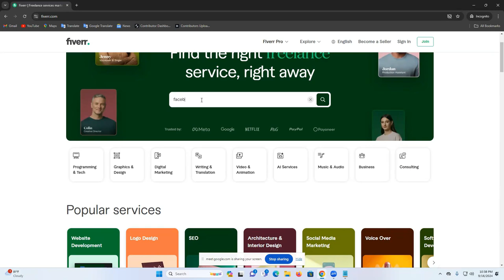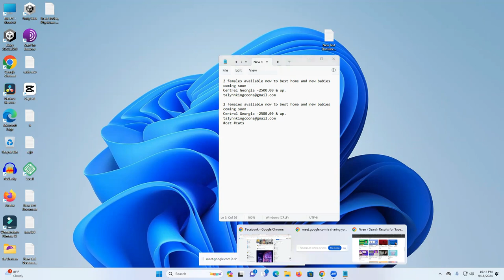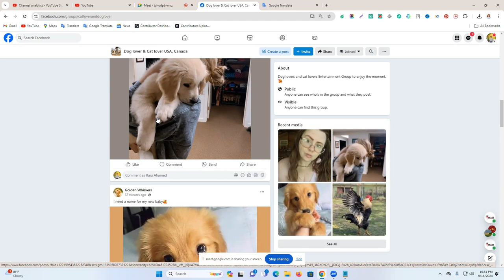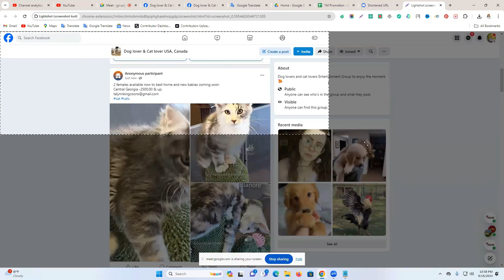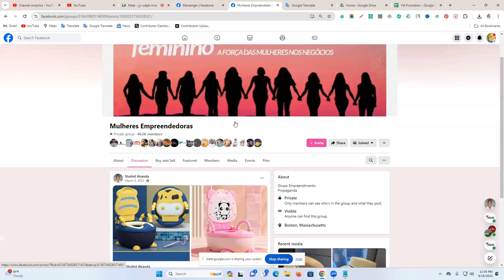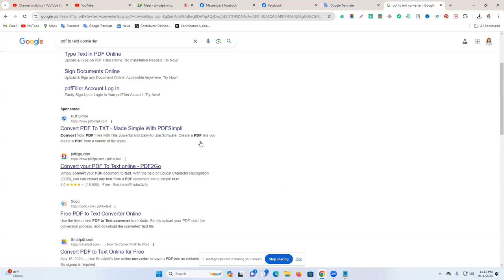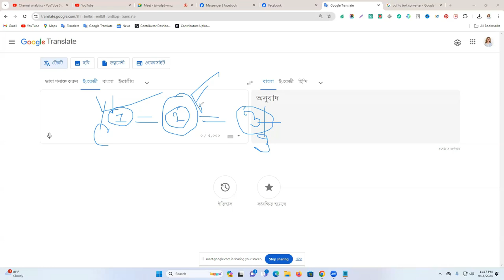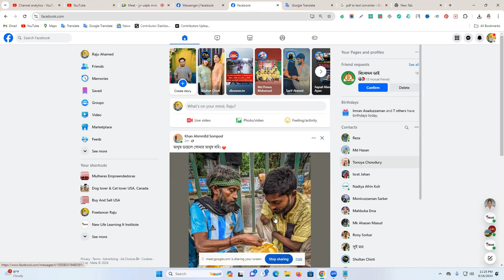Facebook Marketing And Promotion Bangla Tutorial